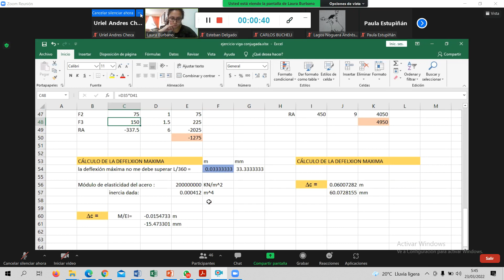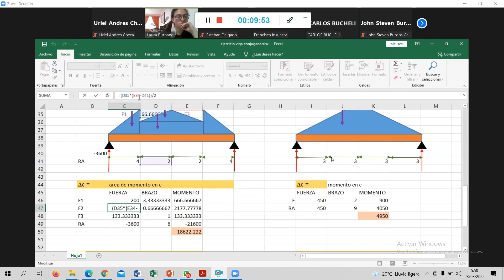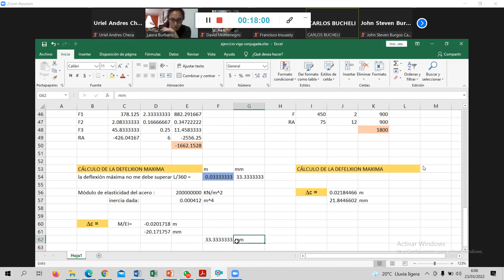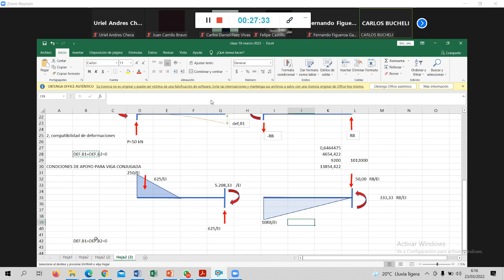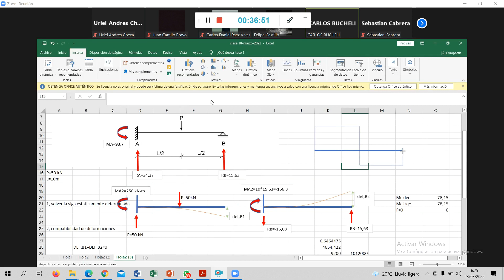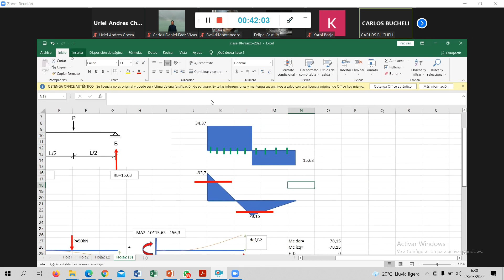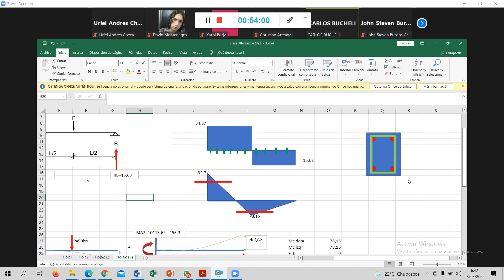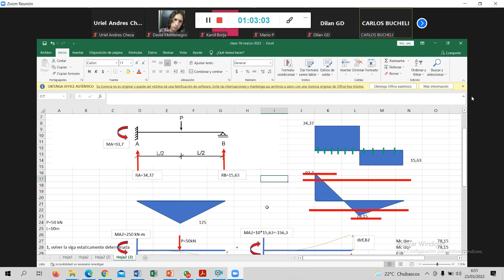ANALISIS ESTRUCTURAL (FIN EJERCICIO HIPERESTATICA)